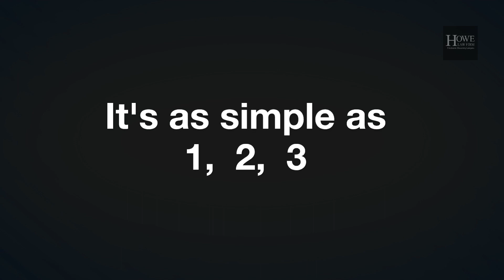Collect Phone Evidence Remotely! No Need to Give Up Your Phone!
This video introduces our BLACK BOX Remote Collection Unit - the secure and convenient way to collect essential electronic evidence from your phone for eDiscovery.

Here's how it works: Self-contained: No setup or software downloads required!

Simple 3-step process:
1. Connect to internet,
2. Plug into power,
3. Connect your phone.

Collects critical evidence: Text messages, phone call logs, GPS locations, photos, videos and more.

Defensible, Confidential & Secure: Ensures chain of custody for legal proceedings. Black Box Remote Collection: Shipped anywhere FedEx or UPS delivers.

► Learn more about Remote Collection of Digital Evidence from phones and computers